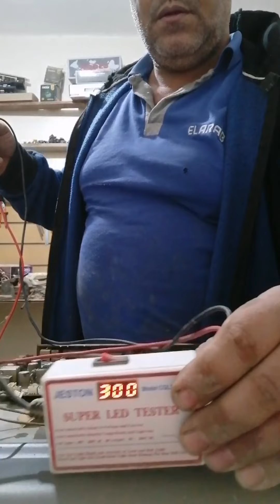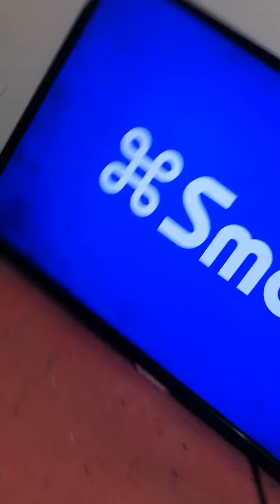شاشه قطعه صوره واليدات سليمه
المتخصص لتعليم صيانه الاجهزه المنزليه . elmutakhasis
تقدم القناه تعليم صيانه الاجهزه المنزليه وكل ما هو جديد في مجال الاجهزه المنزليه من شرح الاجهزه  وتعليم صيانه وافضل الانواع والاسعار والطريقه الصحيحه لاستخام جهازك في كل الاجهزه مثل الثلاجات والغسلات والسخانات الغاز والكهرباء والبوتجازات والمجفف وغساله الاطباق والافران والميكرويف والمراوح الحائط والسقف والاستند ومحضر الطعام والخلاطات والمكانس والدفيات  تعليم صيانه صح مراحل كشف الاعطال . شرح قطع الغيار. كن فني محترف . كن مستخدم محترف .
انضم للقناه وكن فني مميز وكن محترف في صيانه الاجهزه المنزليه
المتخصص لتعليم صيانه الاجهزه المنزليه . elmutakhasis ابدا معانا مشروعك الخاص
المتخصص لتعليم صيانه الاجهزه المنزليه . elmutakhasis معنا غير حياتك